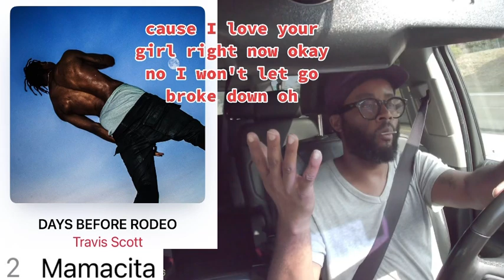Travis Scott-Mamacita DAYS BEFORE RODEO new album (song reaction) 🔥🔥/5